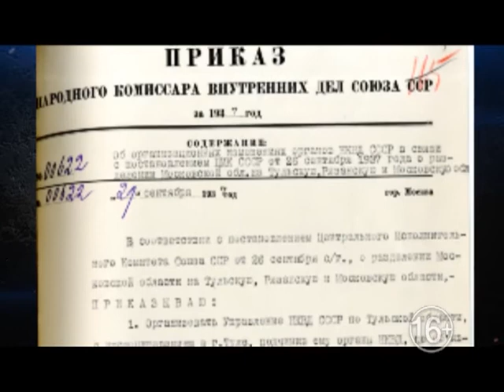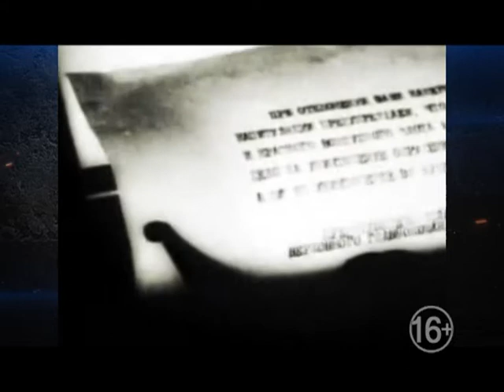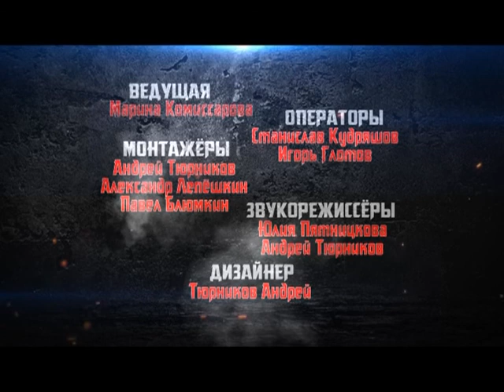Территория закона 28.09.17